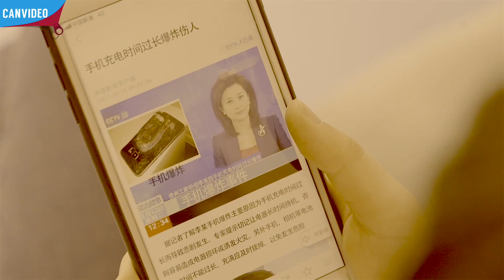【夹脑计划】161）技能玩的6，充电就是牛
夹脑计划 技能玩的6，充电就是牛！知道每次抢插线板，你总是输的最惨那个！脑脑老师送你不差“电”宝典！拯救低电量，还能治好你的收纳强迫症，原来充电技能也可以玩的这么6~